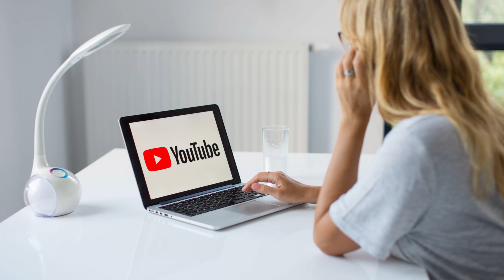Kitesurfing The Best kitesurfing Watersports GET THE History Of Kitesurfing HERE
What is kitesurfing - what is kitesurfing in finland and other countries?

what is kiteboarding? this is kitesurfing #2.
kitesurfing is a great way to have fun but it's not safe for beginners. how dangerous is kitesurfing?

in this video  we'll talk about the of kitesurfing and why kitesurfing is the best watersports
 for experienced riders and professionals  there are a few key differences between the two sports  which have fueled the debate on kitesurfing vs windsurfing  which sport is better?
why you'll become addicted to kitesurfing this year...

 i could not help  but at least i can share this video with the community to remind us all how dangerous kitesurfing is and that it is so important that we take care of each other.
 kitesurfing is not a replacement for surfing  simply an extension of it; the conditions for one are only ideal when they are not for the other.
 everything here is about kitesurfing  tips  lessons  spot reviews  and a whole lot more that relates to kitesurfing and traveling!

 so you can practice kitesurfing safer if you want to do it by yourself and after you had lessons as in both situations the same applies.. it's imperative to understand all the hidden dangers that kitesurfing presents.
kitesurfing has been practiced for many many years.

most people who are new to windsurfing and kitesurfing may have a hard time spotting the differences between these two wind-powered sports.

kitesurfing – also called kiteboarding or flysurfing – has a very recent history  but the idea of using kites with propellers dates from the 12th century  when polynesians  indonesians and chinese people used kites in their fishing boats to navigate...

video to watch before your first kitesurfing lesson (basic kitesurfing overview). kite control 101 (tips for first kitesurf lesson).

what is kiteboarding | kitesurfing is the awesome board sport you want to know about in 2021.
this is kitesurfing #1.

in this video  i am going to explain to you what is kiteboarding  how you actually get pulled on the water and how you drive yourself smoothly.
this is kitesurfing.

“ Other videos that I recommend:

Kitesurf College (Kite Surf Wing & Foil Tutorials) - Kite Control 101 (tips for first kitesurf lesson)-Vaa3RMTyxEg

Kitesurfing Official - What a crazy way to start a Kitesurf session!-czkK2KoWIcw

Camille - YES WE LOVE KITEBOARDING - The Next Episode-Tx1K51_F99o

video id og nbh73 sættes in i tags osgå, og de video lægges i playlisten også

nbh73

Translated titles:
Qué es el kitesurf-Historia del kitesurf-Kitesurf Los mejores deportes acuáticos de kitesurf

Was ist Kitesurfen-Geschichte des Kitesurfens-Kitesurfen Die besten Kitesurf-Wassersportarten

Qu'est-ce que le kitesurf-Histoire du kitesurf-Kitesurf Les meilleurs sports nautiques de kitesurf

O que é Kitesurf-História do Kitesurf-Kitesurf Os melhores esportes aquáticos de kitesurf

क्या है kitesurfing-kitesurfing का इतिहास-kitesurfing सर्वश्

Што такое kitesurfing-Гісторыя kitesurfing-kitesurfing Лепшыя kitesurfing во

什麼是 kitesurfing-kitesurfing 的歷史-kitesurfing 最好的 kitesurfing 水上運動

Что такое kitesurfing-История kitesurfing-kitesurfing Лучшие kitesurfing вод